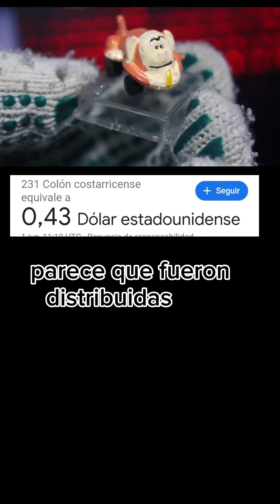Mini Cars de Pozuelo